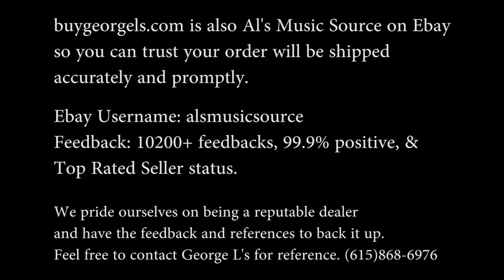George L's premade patch cables from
How to order a George L's pre-made guitar pedal board patch cable from :